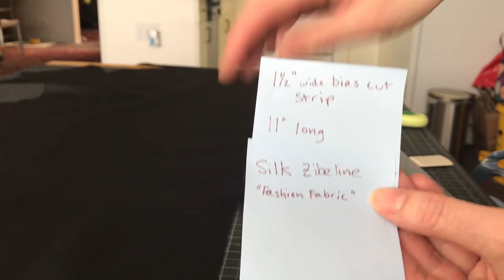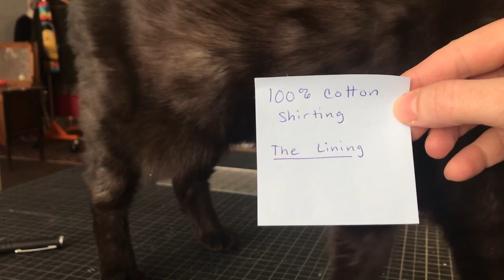How to make a Sequin Beak Mask FREE PATTERN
Sequin beak mask has three layers.
1. Outside layer is silk zibeline with a sequin overlay over the top part.
2. The interlining is crinoline (grade 90). 1/2" is cut off the opening to fit better.
3. The lining is hot pink cotton shirting.
A bias strip covers the nose area for comfort. Bias strip is cut 1.5" wide and pressed lengthwise to create a 3/4" wide bias strip. Make it about 11" long.

The seam allowance is about 3/8".

Ask any questions in the comments, and I will answer. Other beak masks are featured at the end. Video is silent. Pattern at the beginning and linked to below. Total cutting and sewing time is about 1.5 hours.

(grid is 1/2")